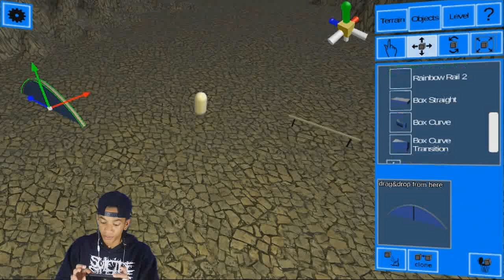Como Criar Seu Próprio Jogo Em REALIDADE VIRTUAL no Android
como criar seu game vr no android, controle ou manete e requerido para pode anda, mais pode - se cria somente um vizualizador como no vídeo
* HOW TO CREATE YOUR OWN GAME ON ANDROID * VR

editor realidade virtual actualmente a apoiar o SDK fibrum permitindo o controle do giroscópio para telefones que não têm um movimento giroscópio é por gamepad Bluetooth ou dispositivo similar. Agora você pode construir um mundo de realidade virtual diretamente em seu telefone, em seguida, basta deslizar o seu telefone em seu cartão google e desfrutar

▼PLAYLISTS DO CANAL▼
▼compatíveis com Samsung GearVR 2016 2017 e  2018▼
►Samsung Galaxy Note5
►Samsung Galaxy S6, S6 Edge e S6 Edge +
►Samsung Galaxy S8, S8 +/S8 Plus